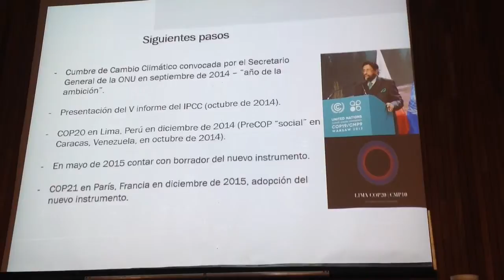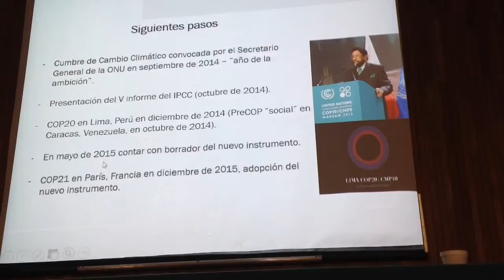Conferencia sobre cambio climático 1